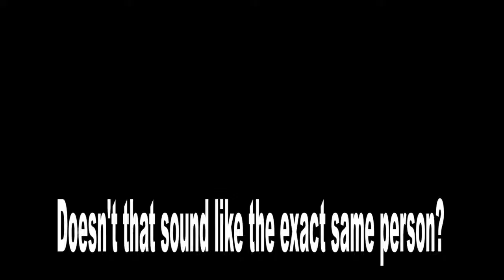EVERYTHING IS NOT SO AWESOME Lego Movie 2 trailer Reaction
Everything is cool when your part of a team
Everything is awesome...when you live in our dream
...That's all I gotta say, enjoy the video.